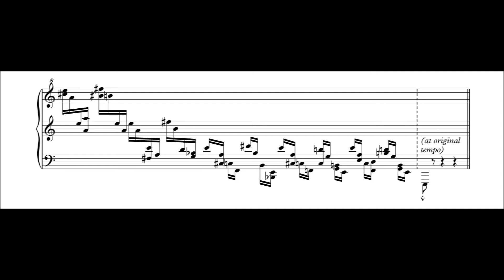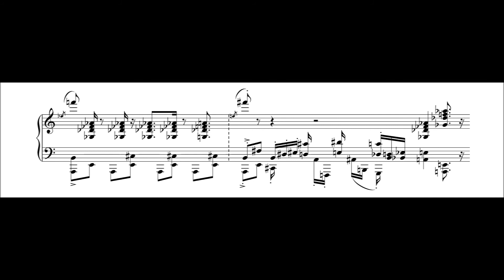Moore - My Creative Process: 3. Engines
Here's a fun one. The idea here is what I call "engine-based atmospheres" ("engines" for short).

It's in two parts, each of which displays a different usage of engines. The first has a drive in the middle of the piano that receives surrounding accompaniment. It slowly adds elements until it collapses. The second uses the "inversion" of the same drive and places it in the lower register, forcing the improvisation to live mostly above. The melodies reach a bigger-picture-style theme and eventually break down. Both engines reach the same conclusion in their own way.

*stretches and yawns* Tired~... These things are hard to write, yo.